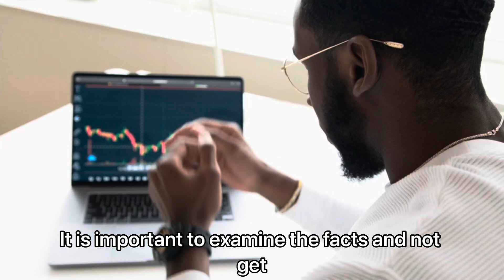Earpiece Company EXPOSES Kamala! CONFIRMS Debate Earrings Were Earpieces—Caught RED-HANDED!